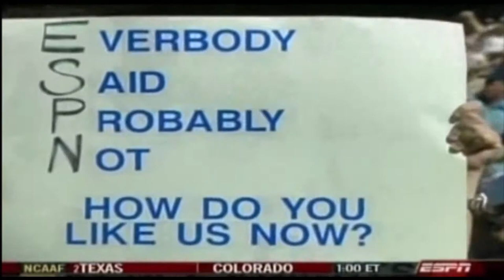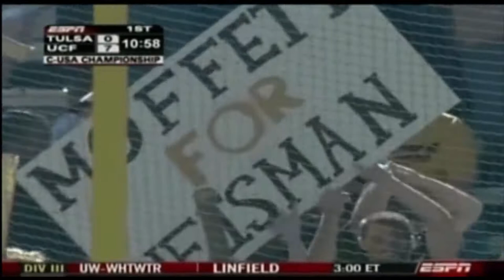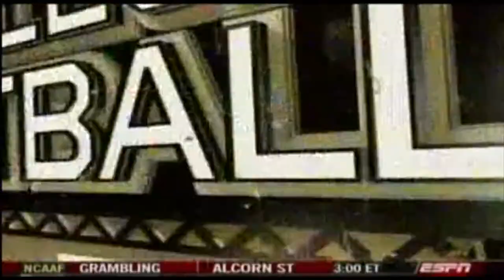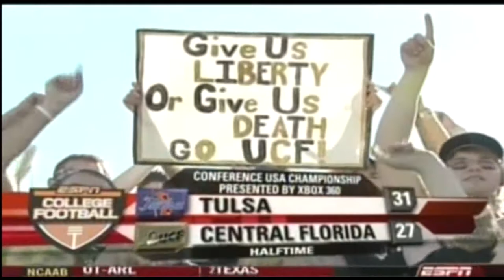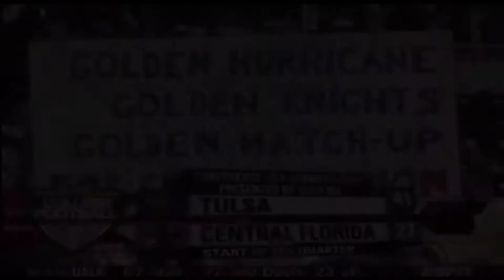2005 Conference USA Championship (Tulsa @ UCF) One Hour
For the first time ever, the newly expanded Conference U.S.A. will stage its conference championship game in Orlando with two surprising teams who both had losing records in 2004.  The University of Central Florida, under the direction of George O' Leary, went from 0 - 11 to 8 - 3 using a stable of freshman and sophomores.  Tulsa was not quite as impressive but did add three more wins this season under Coach Dave Kragthorpe and QB Paul Smith.  The uniform colors look similar but the inaugural Conference USA Championship was anything but boring so sit back, relax, and enjoy the excitement from Orlando.